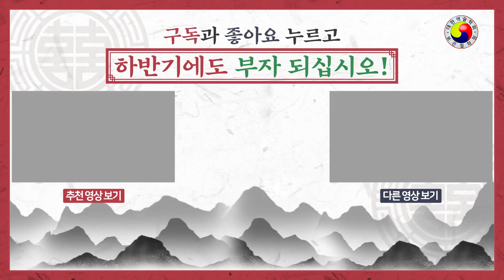나이가 들수록 혼자여야 하는 이유 3가지/노년의 삶 이것부터 시작 하세요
나이가 들어 해애 할 일/노년의 삶 이것부터 시작 하세요